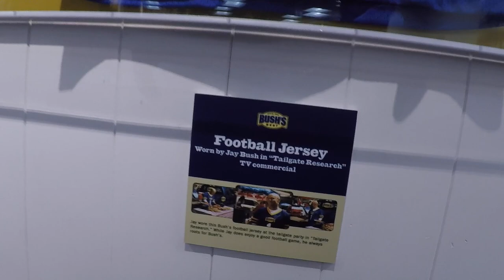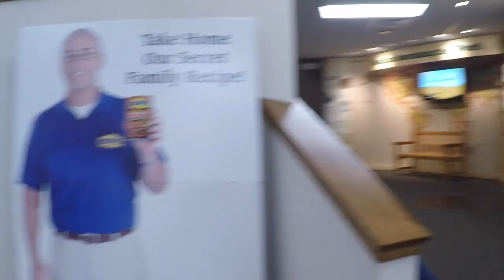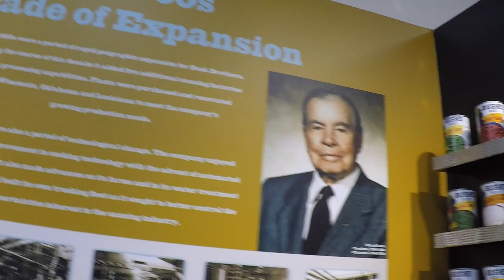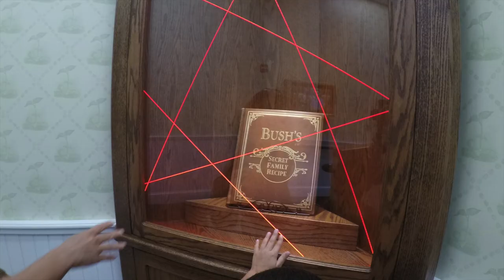Bush's Beans Factory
This video is about Bush's Beans Factory